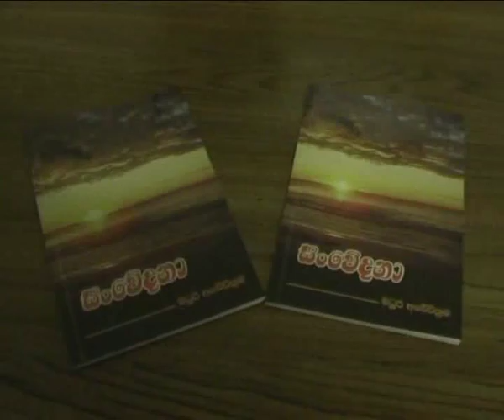Part I of II - Sanvedana - Madhuri Abeywickrama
Part I of II - Sanvedana -- A Collection of Sinhala Poems by Mrs Madhuri Abeywickrama

This video is being published to YOUTUBE as two parts. This is the part I of II.

This the part one of The Ceremony held at Bandaranayake Memorial International Conference Hall, Colombo to release the Book.

"SANVEDANA" is a book that came into being with a collection of sinhala poems written by Mrs Madhuri Abeywickrama.

Mr Jayalath Manorathne, Mr Nissanka Diddeniya, Mrs Irine Ekneligoda, Mr Thilakaratne Kuruvitabandara, Miss Madubashini Priyanwada, Dr Mark Anthony Fernando, Mrs Anula Bulathsinghala, Dr Praneeth Abeysundara, Professor T S Abeywickrama and Mrs Latha Dayawansa addressed the occasion.

Mr Manjula Prabath Hettiarachchi of Prabani Publications published the book.

Video was created by The Dhamma Nikethanaya Buddhist Media
With the blessings & the patronage of:
Ven Akurala Samitha Thero
Dhamma Nikethanaya Buddhist Cultural Centre
For Education Meditation Psychotherapy & Counselling
69, Pix Road, Letchworth Garden City
Hertfordshire. SG6 1PZ. United Kingdom.